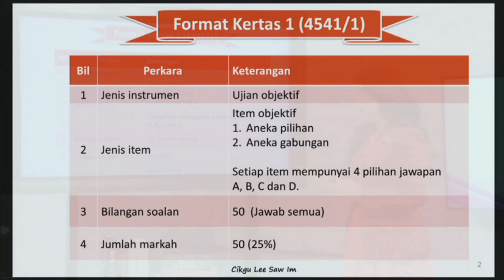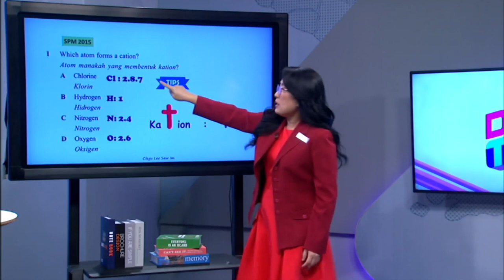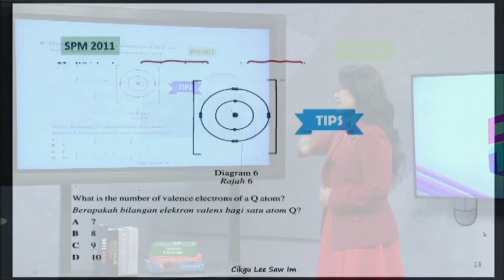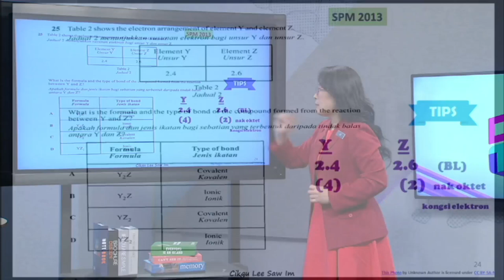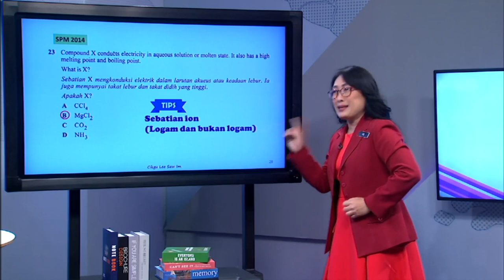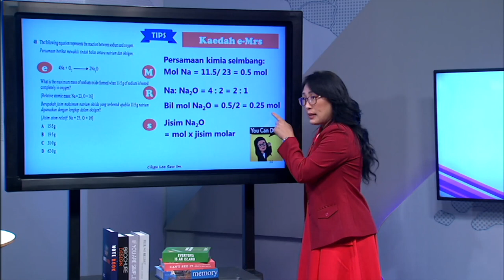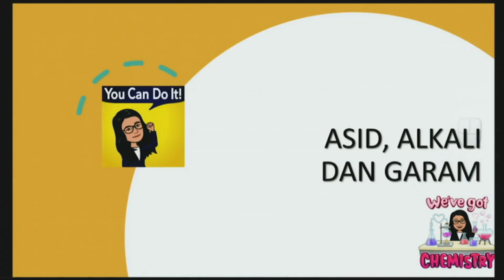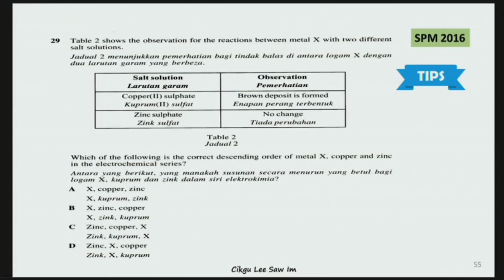Road To Success Spm 2020 Ep15 Kimia Kertas 1